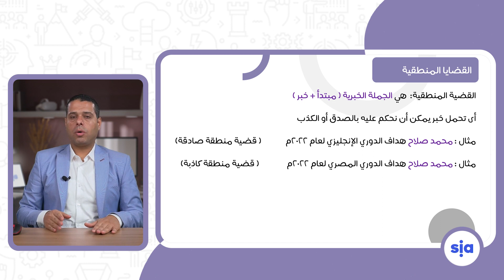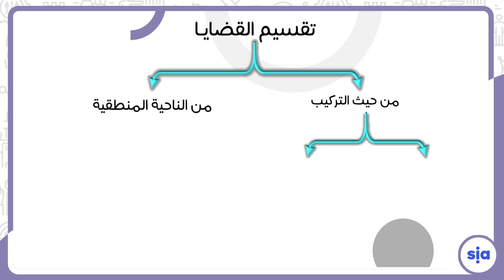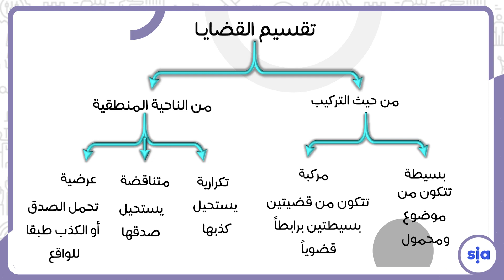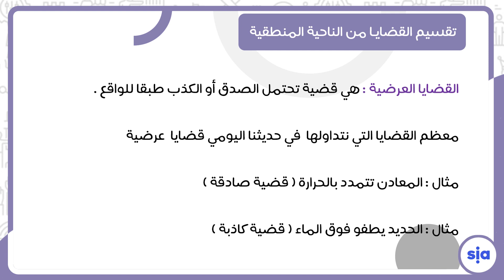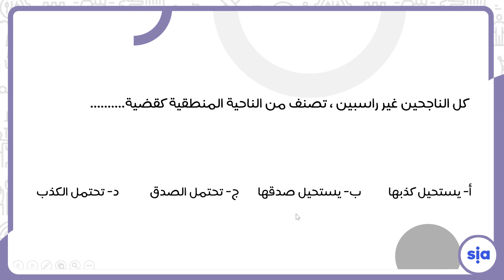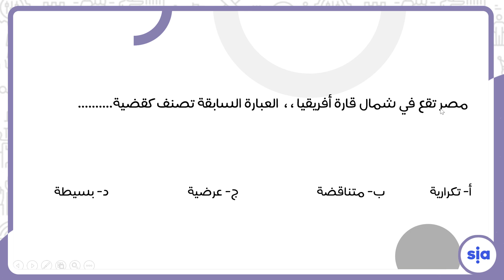تصنيف القضايا المنطقية